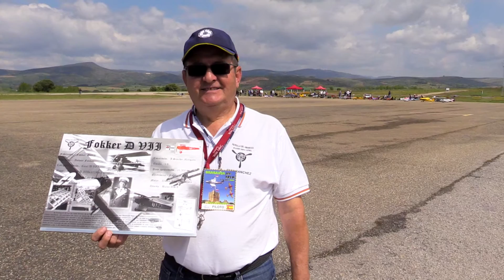Bragança Jet 2016 VIII Patrulla del Amanecer Hispanoportuguesa